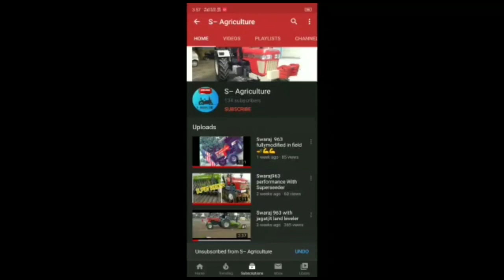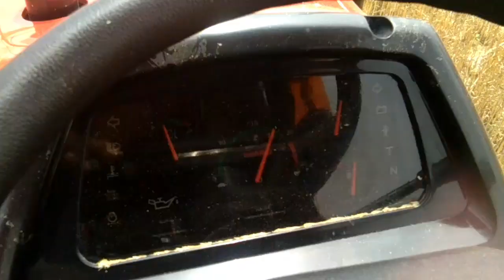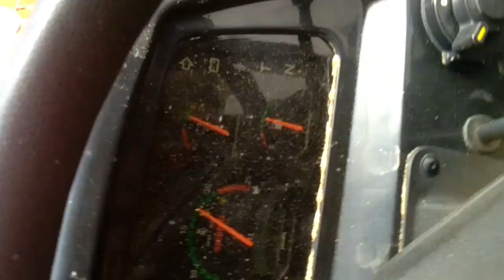youtube video #-3Xkl83XC_U